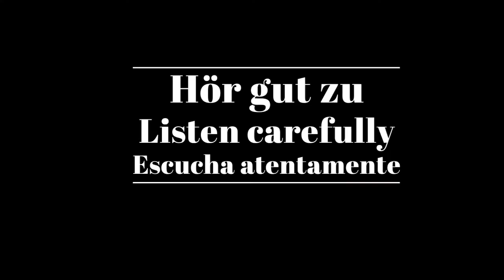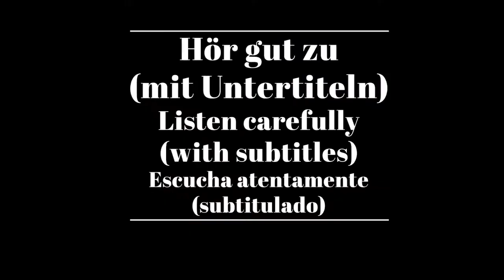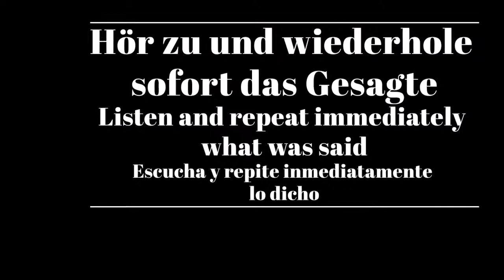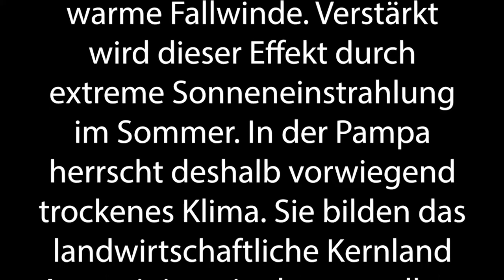Shadowing in German- Die Anden als Klimascheide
Timelines:
00:10  Hör gut zu /Listen carefully/Escucha atentamente
01:15 Hör gut zu (mit Untertiteln)/ Listen carefully (with subtitles)/ Escucha atentamente (subtitulado)
02:14 Hör zu und wiederhole sofort das Gesagte/ Listen and repeat immediately what was said/Escucha y repite inmediatamente lo dicho

Text:
13.000 Kilometer von Deutschland entfernt, am südlichsten Zipfel des amerikanischen Kontinents liegt Patagonien. Die Anden teilen das Land in einen chilenischen und einen argentinischen Teil. Mit mehr als einer Million Quadratkilometer ist Patagonien rund dreimal so groß wie Deutschland.

Die patagonischen Anden sind eine extreme Klimascheide. Auf ihrem Weg über den Andenkamm regnen sich die feuchten Luftmassen vom Pazifik ab. Aus diesen jetzt niederschlagsarmen Luftmassen entwickeln sich an den Osthängen trockene und warme Fallwinde. Verstärkt wird dieser Effekt durch extreme Sonneneinstrahlung im Sommer. In der Pampa herrscht deshalb vorwiegend trockenes Klima. Sie bilden das landwirtschaftliche Kernland Argentiniens, in dem vor allem die Rinderzucht dominiert.

Untertitel: 2ZDF